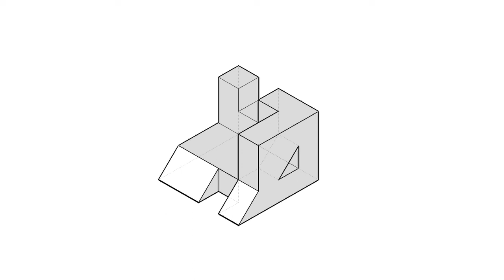全華圖學107頁第01題/三視圖轉等角圖/等角線方格法畫法/有虛線/第三角法-等角圖展示